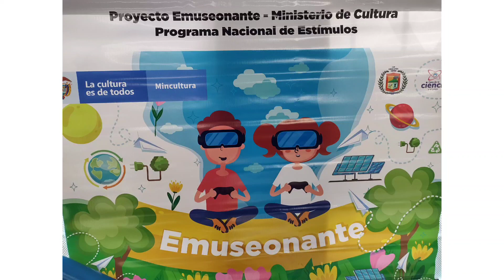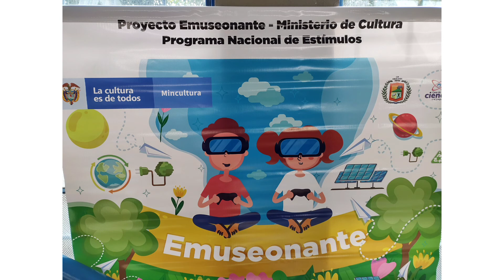Jardín ambiental. Mayo 18. 2022